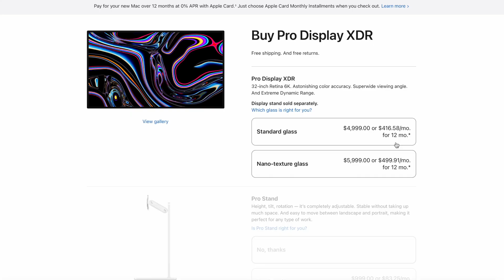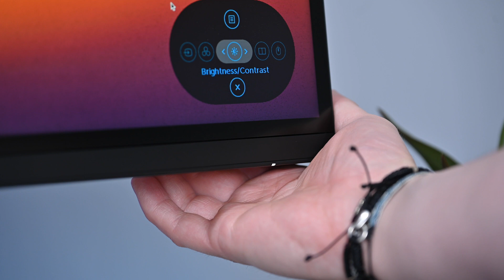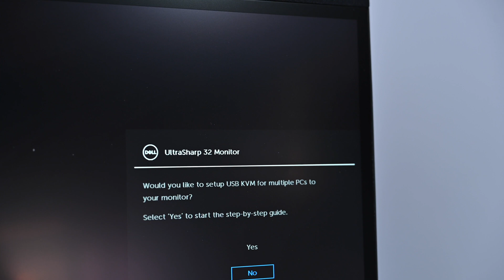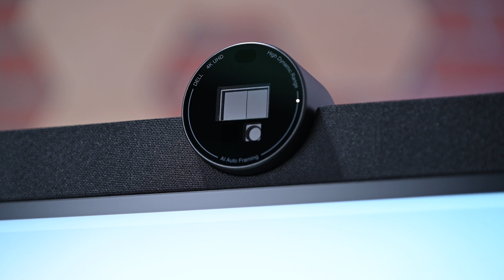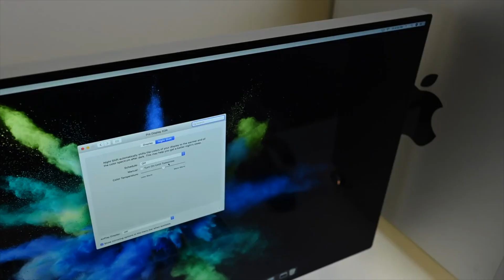Dell UltraSharp 32" 6K VS Apple Pro Display XDR! Finally A Better Option?!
I compare the all-new Dell 32-inch UltraSharp 6K U3224KB display against Apple's own Pro Display XDR. With vastly different price tags, is the Dell worth picking up over Apple's offering?

Chapters ➡
0:00 Intro
0:31 Design
2:06 Ports
3:55 Webcam and speakers
5:03 Panel comparison
7:50 Summary and buying recommendation